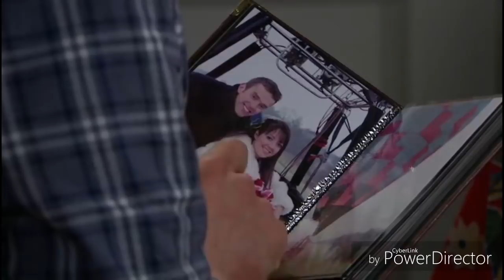Emmerdale- Paddy Got Upset and Lashes Out At His Stags Do & Then Comfort With Marlon (6th July 2018)